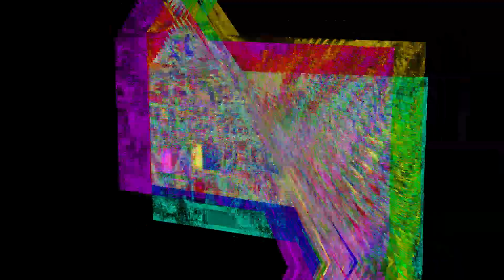Preview 904 Effects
6904 (check your calendar)